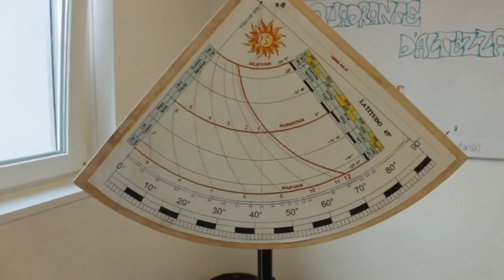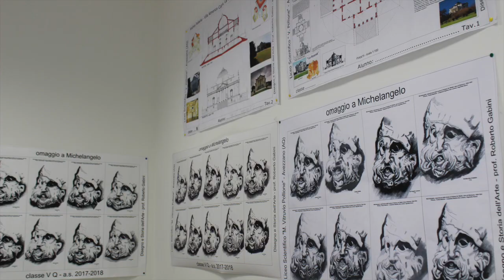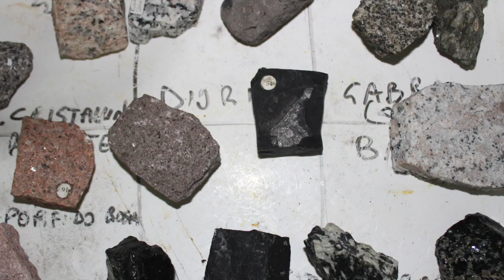Liceo Scientifico Marco Vitruvio Pollione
Video presentation of the school "Liceo Scientifico Marco Vitruvio Pollione", in Avezzano.

Text:
The liceo scientifico “Vitruvio” is one of the largest general education upper secondary school, with a total number of 1500 students. It is located in Abruzzo, a region in Central Italy. Our institution provides both classical and scientific subjects in order to deepen the interconnections between them. We also have a sport department, that was born in 2014 and consist in a more “dedicated to sport” sort of high school, with more hours of physical education per week and no Latin or Art classes. It helps our students to feel more connected to sport and to expand their possibility of future studies.

Every year our school organises a week entirely dedicated to Science: our students put together laboratories in each classroom, regarding both classical and scientific subjects: there are math, literature, history, chemistry and physics laboratories in order to teach something to those who visit our school or to make visitors have fun learning. In fact, there are workshops for everyone of every age: starting from 5-6 year olds to adults interested, for example, in medicine. During this week, our school is open for everyone so come visit us!

In our school Art and Design is also important: classes of history of art and technical design are taught here and the school is supplied with special classrooms for the students needs. The institute is decorated with artworks, some are reproductions made by students while others are well known masterpieces.

Our school is provided with brand new and modern laboratories of chemistry and physics, where the students can see directly how science works and make experiments to prepare to their future career as scientists.
The building was completed in 2016, after being demolished and built again, in order to provide a school complete with everything that a scientific student needs.